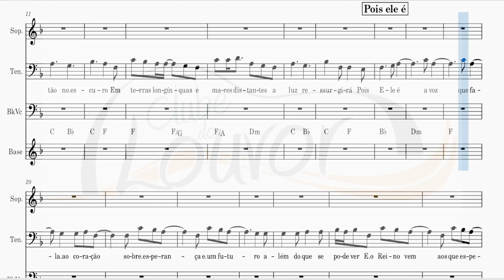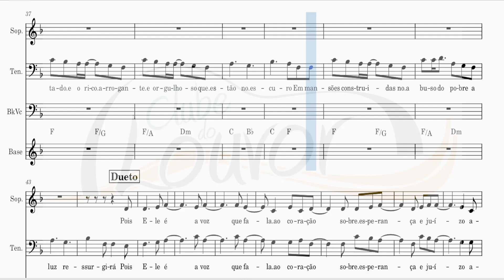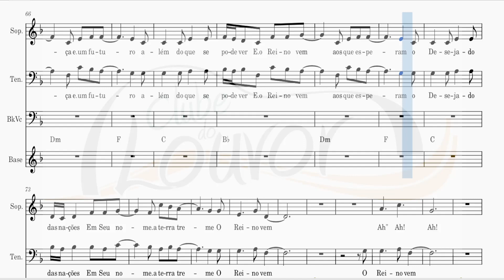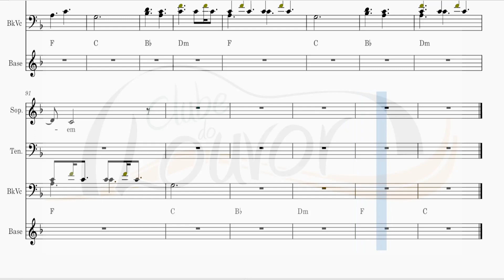A VOZ - OS ARRAIS - KIT DE VOZ (PARTITURA)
LETRA

O sozinho e ferido, cansado e faminto que estão no escuro
Em terras longínquas e mares distantes, a luz ressurgirá
Pois Ele é a voz que fala ao coração
Sobre esperança e um futuro além do que se pode ver
E o Reino vem aos que esperam o Desejado das nações
Em Seu nome a terra treme
O reino vem

O exaltado e rico, arrogante e orgulhoso que estão no escuro
Em mansões construídas no abuso do pobre, a luz ressurgirá
Sobre esperança e juízo além do que se pode ver
E o Reino vem aos que não esperam o Desejado das nações
Em Seu nome o inferno treme
O reino vem

O reino vem

O reino vem
O reino vem